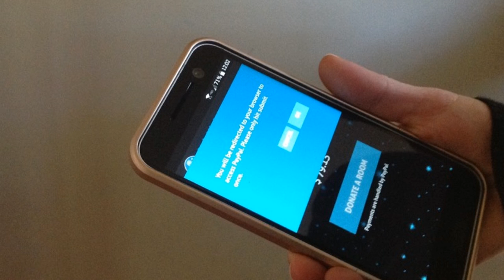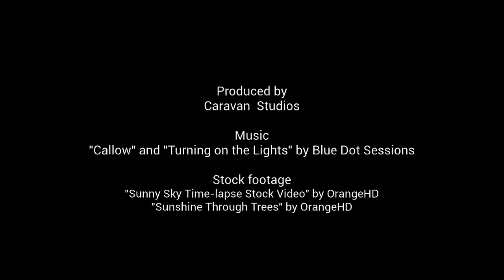SafeNight, a free mobile app from Caravan Studios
Use the free SafeNight app to make a donation that pays for a survivor's safety. When domestic violence and anti-trafficking support agencies need to place a survivor in a hotel for emergency shelter, they send a request to pay for a hotel night via the SafeNight app. When you receive a request, you make the decision to make a tax-deductible donation using PayPal to cover a hotel night.